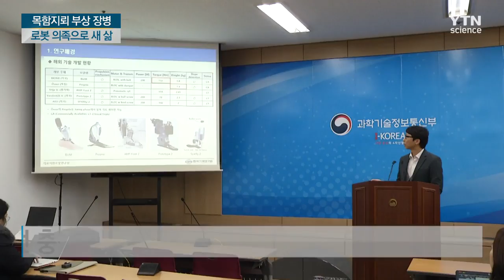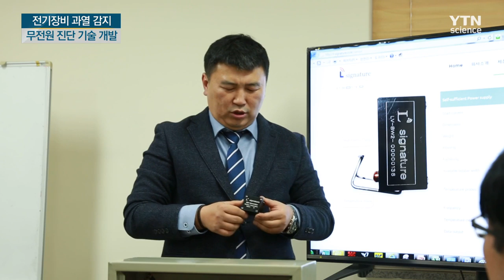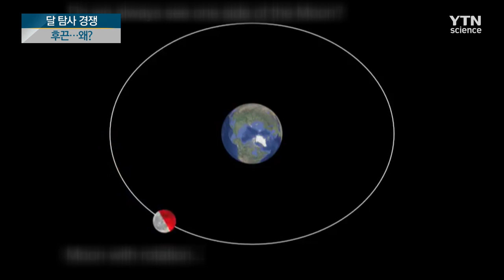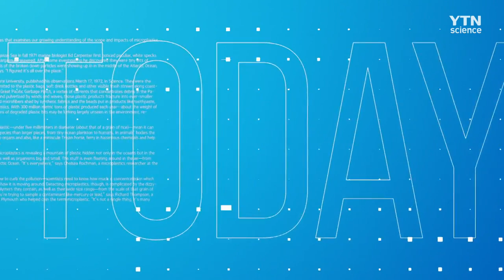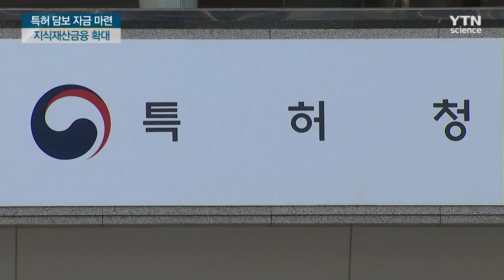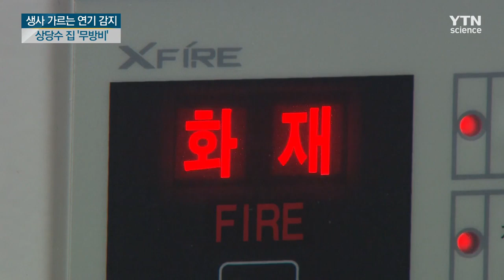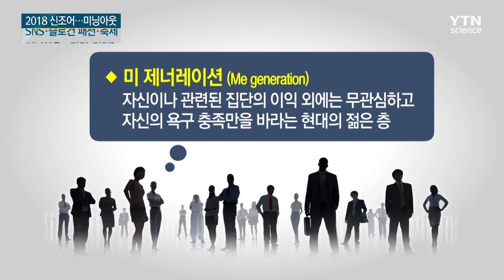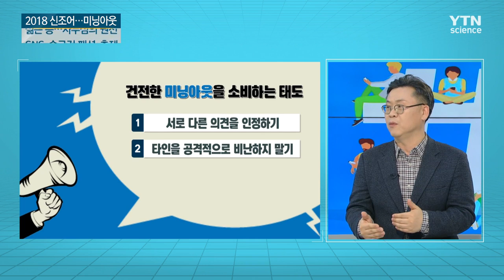[다시보기] 12월 12일 (수) 오후 사이언스 투데이 / YTN 사이언스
■ 목함지뢰 부상 장병 로봇 의족으로 새 삶

■ 올겨울 한랭질환자 48명 발생…4명 저체온증으로 사망

■ 지난해 155만 명 수술…백내장 37만 명 수술

■ 하루 출생 200명 선 첫 붕괴…'고령사회' 임박

■ 과열 전기장비 실시간 감지…화재 막는다

■ 원안위, 한전원자력연료 제3공장 사업 허가

■ [과학본색] 달 탐사 경쟁 '후끈'…왜?

■ 금감원, '카드 정보 한눈에' 서비스 시작

■ 내년 우체국 상시집배·택배원 2,252명 공무원 전환

■ '특허' 담보로 자금 마련…지식재산금융 종합대책

■ 청소년 알코올중독 2천 명 육박…7년간 2.1배 ↑

■ 술병에 음주폐해 경고 그림…건강증진법 개정안 발의

■ 생사 가르는 연기 감지…상당수 집 '무방비'

■ [생각연구소] 자신의 신념을 드러내는…미닝아웃